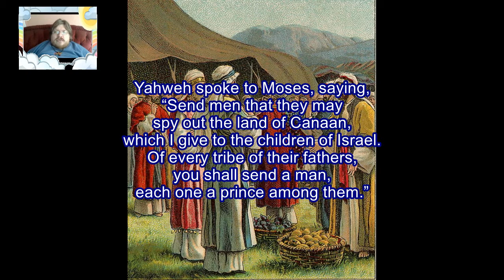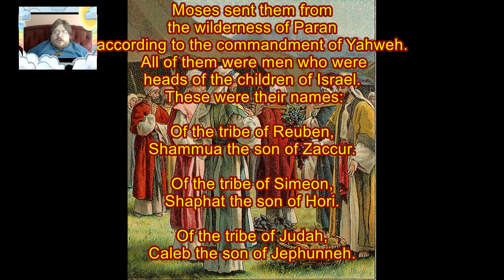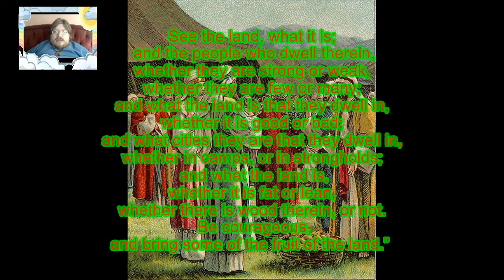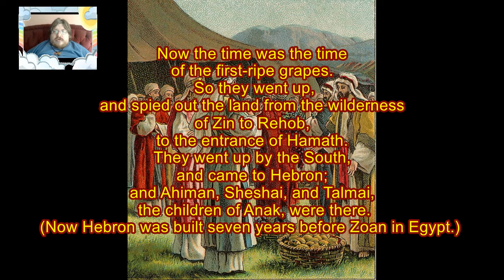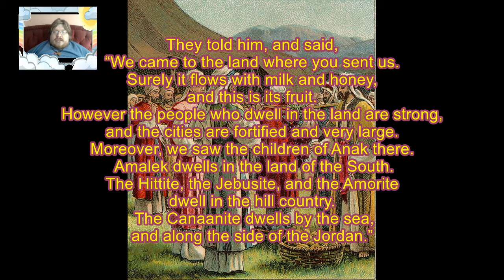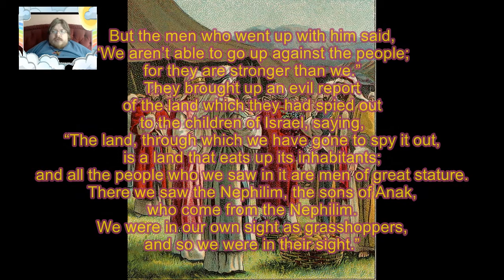Daily Visual Bible: Numbers 13